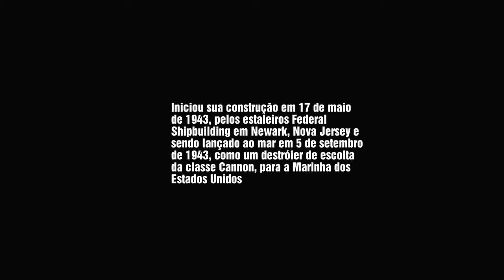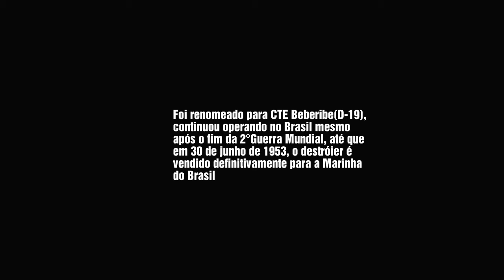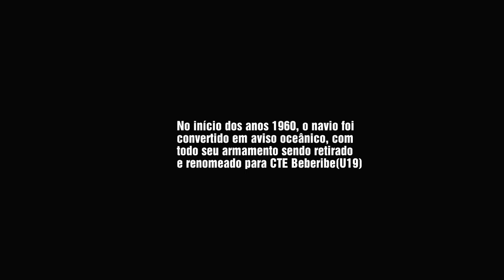CTE BEBERIBE - CONSTRUÇÃO AO NAUFRÁGIO